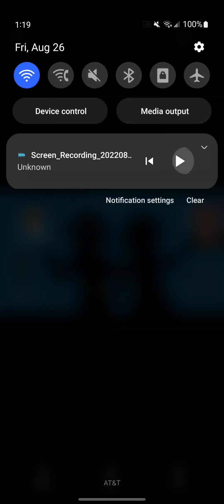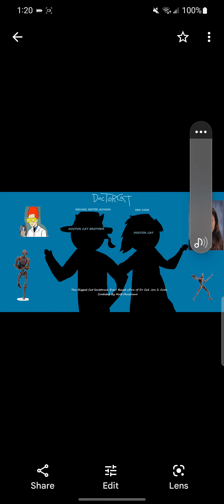Great Britain Revenge in Jacksonville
Doctor Cat The Final Fight The Last Cat